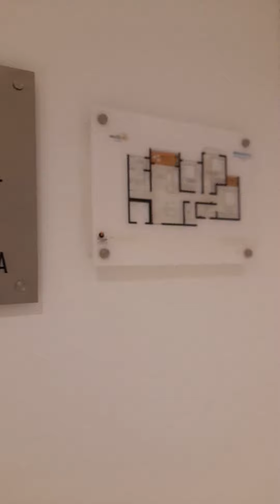The Prestige City Meridian Park 3 BHK 1387 sqft Model Flat